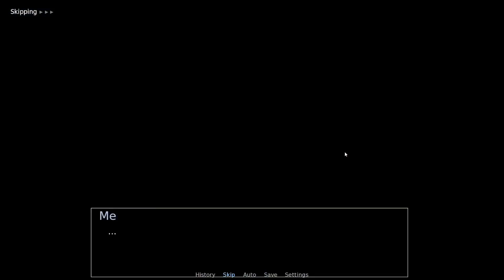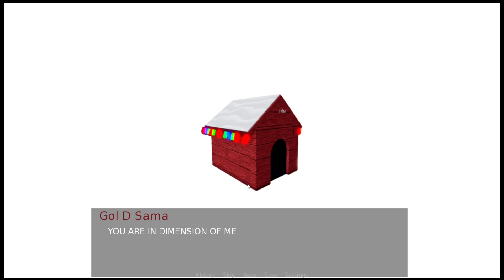NEW Secret Title (Full Guide) - Blox Fruits April Fools